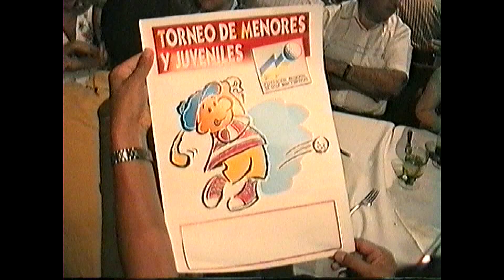Manuel Nicolás, para redondear, hoy dirían...un crack !!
En estas imágenes y palabras ( con algunas fallas en el video ) tenemos la oportunidad de conocer a Manolo Nicolás,  , o al menos tener un atisbo de su personalidad.
Manolo fue Profesional en Sierra de los Padres Golf Club, pero su bonhomía, generosidad , sus versos repentinos y su amor por Sierras, crearon una figura que trasciende lo deportivo, para ser un valuarte invalorable en la amistad.

La idea de mostrarles este recuerdo es para conocer un poco más porque se realiza el proyecto de construcción de un busto en su memoria.